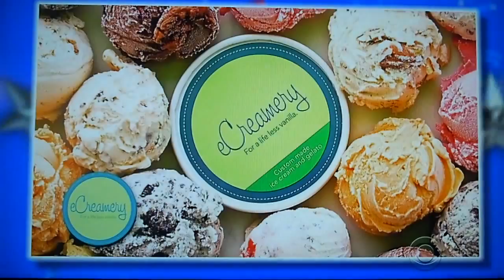The Price is Right - Cliff Hangers - 7/3/2015